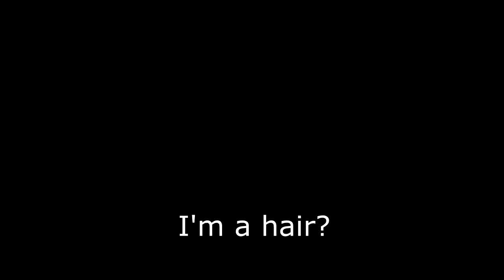I'm a Hair?!?!?!?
✯ Your Flabby Papa Walrus Hopes You Enjoy My Flab ◄✯

✯►Let's Flop On The Like Button 10 Times ◄✯

don't hurt me pls)